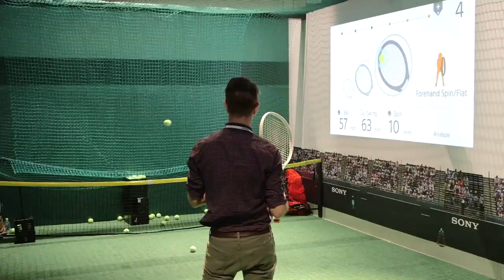Sony CEO Kazuo Hirai discusses 'unity' at CES 2014 | Engadget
We met up with Hirai at Sony's CES booth where he told us to expect more collaboration in the future and, eventually, PlayStation Now on iOS, Android and beyond.

About Engadget: Engadget provides the web's best consumer electronics & gadgets coverage. Launched in 2004 by former Gizmodo editor and co-founder Peter Rojas, Engadget now covers the latest mobile devices, computers, TVs, laptops, personal electronics, hardware, tablets, and cameras. Engadget's video property is a part of the AOL On Network.